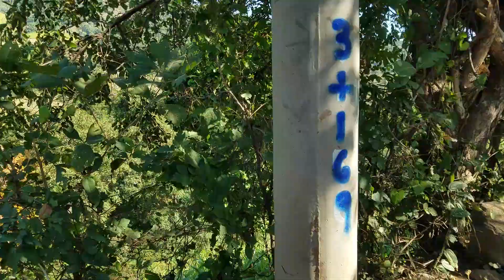Cris le reclama a Anderson de su peor miedo (los chicos se sienten felices).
NO TE PIERDAS NINGUNA DE NUESTRAS AVENTURAS EN CADA RECORRIDO SIN PARAR